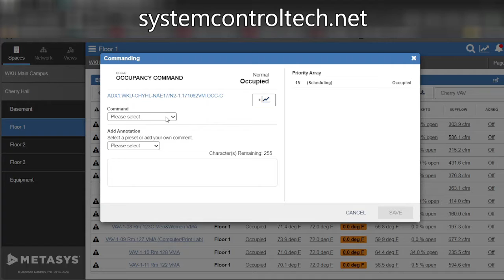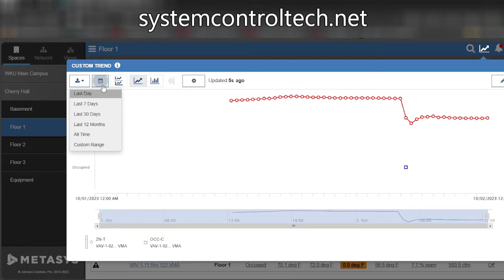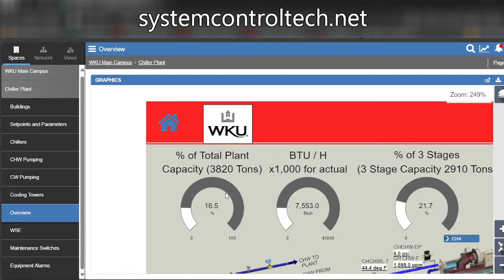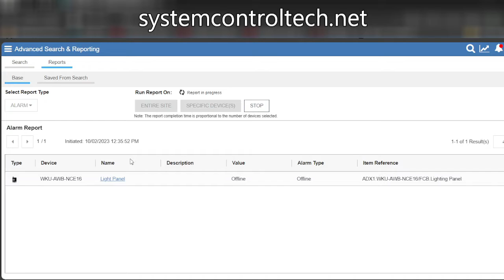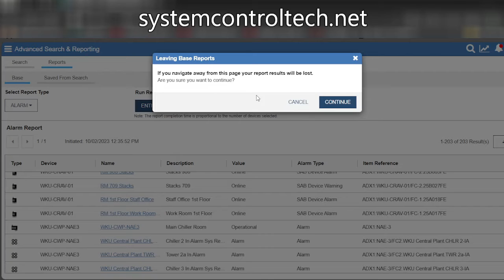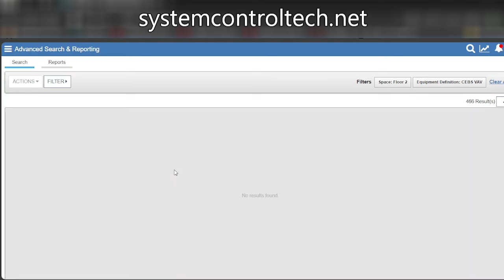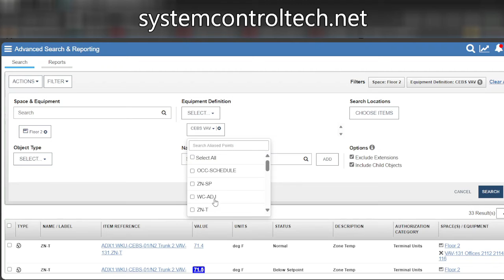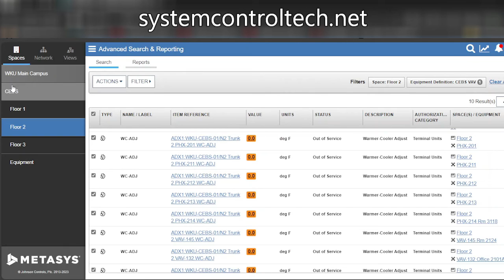Master Your Data: Creating Custom Reports in Johnson Controls Metasys MUI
Building custom reports in Johnson Controls Metasys MUI is as easy as making a few clicks.  It is easy to build reports to automatically schedule data to be sent to those who need it or you can easily build them on the fly.  You can also use custom reporting to issue commands to lists of devices all at the same time, making your workflow much faster.

NETGEAR 5-Port Gigabit Ethernet Unmanaged Switch
Cable Matters 5-Pack Snagless Short Cat6 Ethernet Cable
Onicon Controller
Onicon Insertion Flow Meter
Here are some of the things I keep in my tool bag.
My screwdriver
Small fuse puller
Combination fuse puller
Adjustable wrench
USB to Serial converter
Network cable
Network switch
Hex Key set
Fluke meter
Fluke temperature meter
Dell 32 bit laptop
Serial cable
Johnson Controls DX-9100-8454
Johnson Controls DX-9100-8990 Back Panel
Johnson Controls AS-UNT110-1 - UNT Controller
Johnson Controls, Inc. Unt Series Unitary Controller
METASYS AP-VMA-1440-0 APVMA14400, VMA Controller,
Johnson Controls, Inc. Fx Vma
Johnson Controls Metasys NAE MS-NAE5521-0
TRENDnet USB to Serial Converter,
Johnson Controls T-4000-119 Allen Head Adjusting Tool
Johnson Controls T8590 Residential High-Resolution Color Touch Screen Digital Room Thermostat
Johnson Controls A99BB-600C Penn Series A99 PTC Temperature Sensor
Johnson Controls P70LB-6C Dual Pressure Control, SPST
Johnson Controls VA-4233-AGA-2 Electric Actuator,
JOHNSON CONTROLS METASYS MS-FEC2610-0 MS-FEB2610-0 CONTROLLER
Johnson Controls M9220-GGA-3